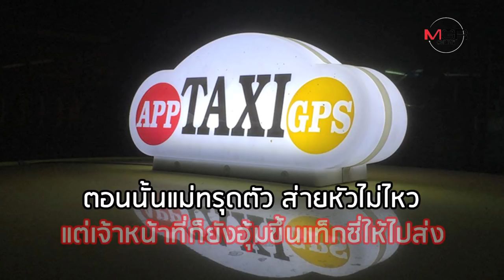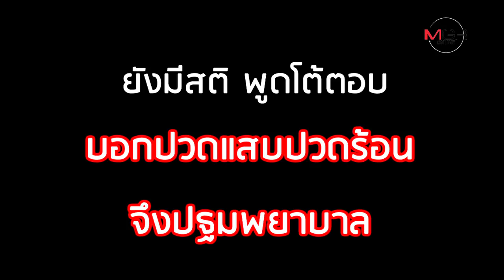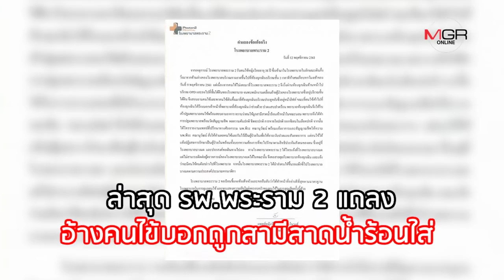เปิดปมดรามา ลูกพาแม่ถูกพ่อเลี้ยงสาดน้ำกรดไปรักษา แต่ รพ.ปฏิเสธ? สุดท้ายตาย